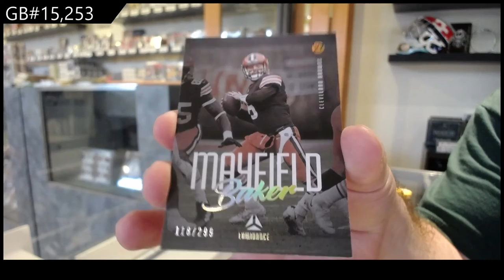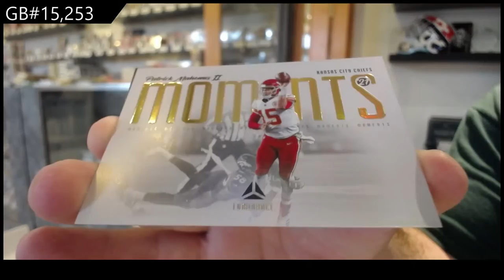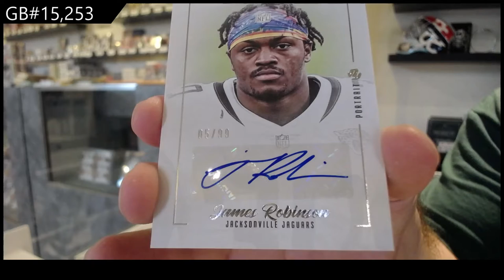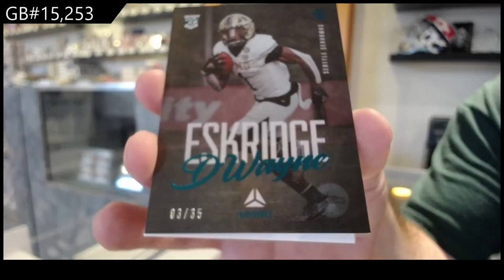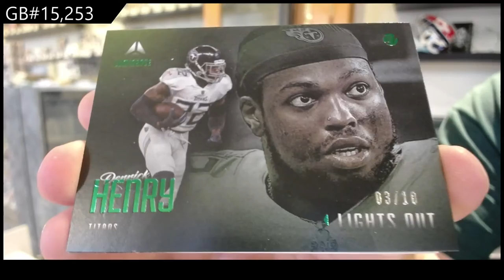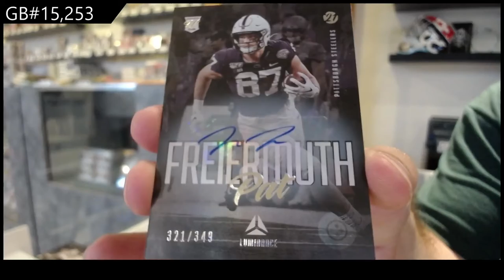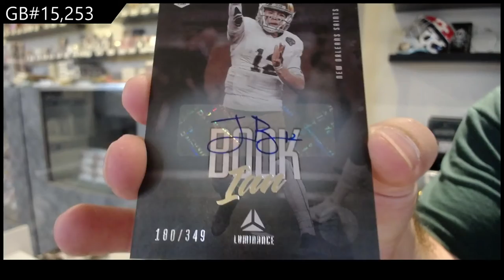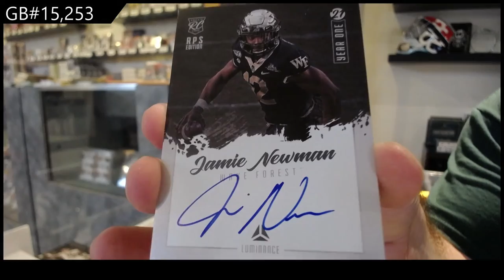2021 Panini Luminance Football 2 Box Break - C&C GB #15,253